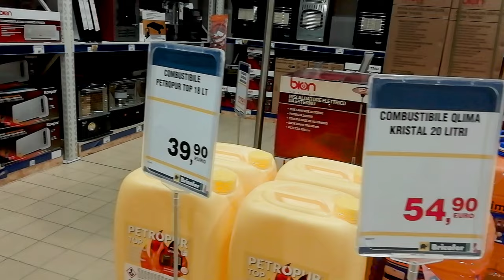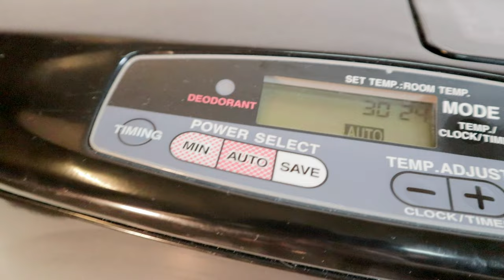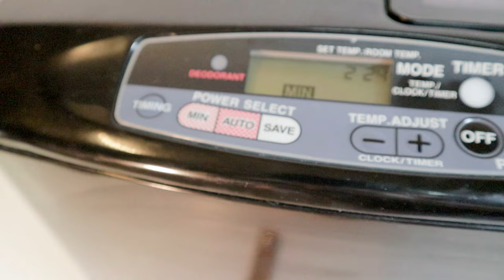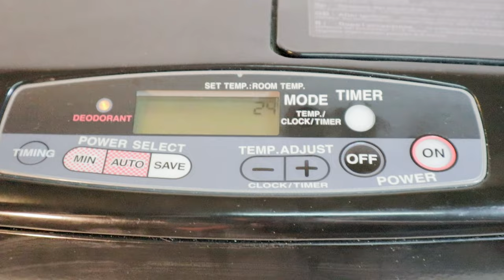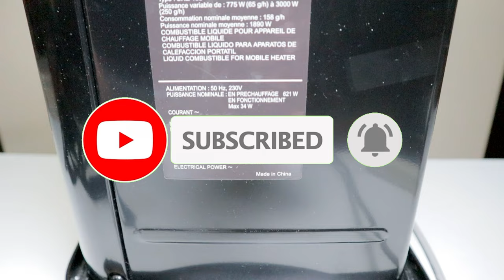Alternatywne ogrzewanie za pomocą elektronicznego pieca na paliwo ciekłe typu Zibro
Piece na paliwo płynne na pompach paliwowych na zbiorniki na paliwo na

1) 0:00 Intro Pomysłowe
2) 1:09 Montaż wózka
3) Napełnianie zbiornika 1:37
4) 2:07 pompa paliwa płynnego
5) 3:35 Zapłon pieca
6) 5:57 pomiar temperatury
7) 7:31 Pomiar zużycia

Najtańsze paliwo płynne jakie obecnie znalazłem to Petropur Top

Przenośne piece na paliwo płynne są dwojakiego rodzaju: knotowe mechaniczne i elektroniczne, różnią się przede wszystkim zużyciem, łatwością obsługi i zarządzaniem zapachami. Ostatecznie jedyną zaletą knotów mechanicznych jest to, że nie wymagają zasilania elektrycznego.

Piec, którego używam ma około 5 lat, ale obecnie są bardzo podobne nawet za mniej niż 200 euro. Model, o którym mowa to KERO SRE300: minimalna moc 800 watów, maksymalna moc 3000 watów, pojemność grzewcza 120 M3, minimalne zużycie 0,07 litra na godzinę, maksymalne zużycie 0,3 litra na godzinę, pojemność zbiornika 4 litry, wysokość 40 cm, szerokość 42, cm głębokość 31 cm, maksymalna autonomia około 50 godzin, waga netto 10 kg, wyjmowany zbiornik, termostat elektroniczny z zegarem 24-godzinnym, palnik wyparny bez filtra, funkcja wentylacji, autodiagnostyka regulacji wysokości, trzy tryby pracy: min, save, auto, system wykrywania dwutlenku węgla i tlenku węgla, system bezpieczeństwa przy przewróceniu i automatyczny system redukcji zapachów.

Jedyną żmudną operacją, którą należy wykonać ręcznie, jest napełnienie zbiornika za pomocą ręcznej lub elektrycznej pompy lub po prostu za pomocą lejka. Osobiście używam też do napełniania plastikowego zbiornika awaryjnego z wylewką w taki sposób, aby w razie potrzeby mieć też zapas do szybkiego przelania do zbiornika pieca.

Po podłączeniu wtyczki do gniazdka elektrycznego zostaniesz poproszony o zaimportowanie czasu za pomocą klawiszy plus i minus, zatwierdzając go klawiszem Mode.
Aby w razie potrzeby z niego skorzystać wystarczy go włączyć naciskając przycisk ON, rozpocznie się odliczanie, podczas którego piec będzie zarządzał zapłonem w sposób całkowicie automatyczny. Przez pierwsze 5 minut piec uruchomi się z maksymalną mocą, następnie dostosuje się do zadanej temperatury klawiszami plus i minus. Podczas zapłonu i wyłączania poczujesz mniej lub bardziej intensywny zapach, w zależności od jakości używanego paliwa, np. wydzielanego przez gasnącą świecę zapłonową.

Aby zaprogramować codzienne uruchamianie i wyłączanie o określonej godzinie, wystarczy nacisnąć przycisk timera i przycisk timera, wybierając czas i czas pracy za pomocą przycisków plus i minus, naturalnie ustawiając preferowaną temperaturę i jeden z trzech trybów zarządzania energią. : jałowy, automatyczny i oszczędny. W trybie ekonomicznym piec będzie się włączał i wyłączał automatycznie, natomiast w pozostałych dwóch trybach będzie modulowany tylko mocą.

Oczywiście dobry piec do zdefiniowania musi skutecznie i szybko ogrzewać otoczenie, w którym się znajduje. Za pomocą termometru kuchennego sprawdziłem, że w trybie automatycznym przy temperaturze ustawionej na 30 stopni Celsjusza maksymalna temperatura wykrywana kilka centymetrów od palnika to około 160 stopni Celsjusza, natomiast w trybie minimalnym to około 100 stopni Celsjusza, w dodatku środowisko termometr przy około 30 cm wykrył w każdym razie około 30 stopni Celsjusza, przy wyłączeniu temperatura przy palniku szybko spada poniżej 50 stopni; a więc porównywalny z klasycznym piecem katalitycznym na metan, który przy maksymalnej mocy osiągał około 170 stopni Celsjusza w pobliżu palnika.

Zbiornik wypełniony paliwem ma łączną wagę około 3,9 kg, po ponad dwóch godzinach różnych testów w różnych temperaturach i trybach mocy waga spadła do około 3,4 kg, natomiast po kolejnych 3 godzinach pracy w trybie minimalnym z ustawioną temperaturą przy 18 stopniach spadła do około 3,1 kg; dlatego biorąc pod uwagę napełnienie małego wewnętrznego zbiornika stałego palnika przy pierwszym rozpaleniu, powiedziałbym, że zużycie jest zgodne z deklarowanymi, tj. minimum ok. 0,1 litra na godzinę i najwyżej ok. 0,3 litra na godzinę, dla minimalny wydatek około 0,22 euro na godzinę do maksymalnie około 0,66 euro na godzinę, biorąc pod uwagę obecną cenę 2,2 euro za litr.

Dla tych, którzy chcą maksymalnej wszechstronności i najlepszego zarządzania zużyciem i mocą, z pewnością jest to wybór, który należy wziąć pod uwagę.

Dzięki za wsparcie. Witaj